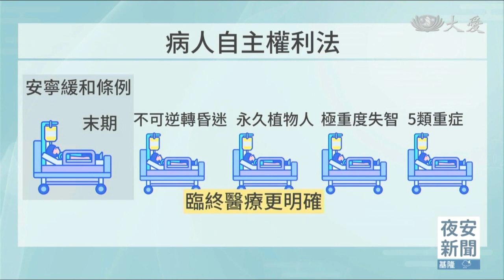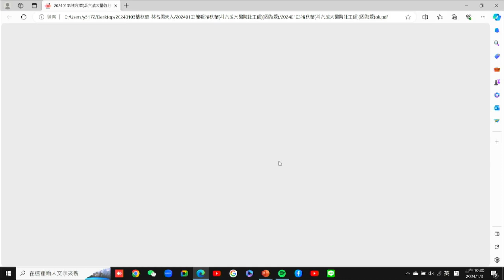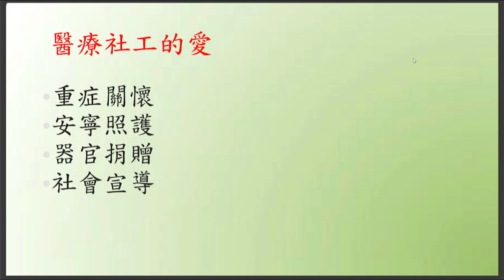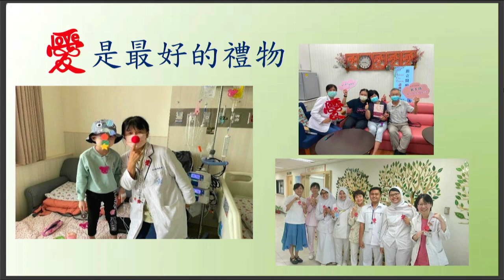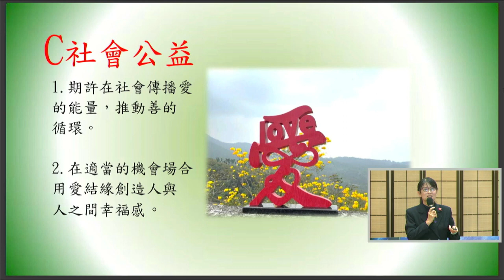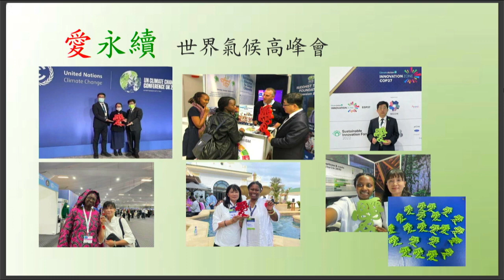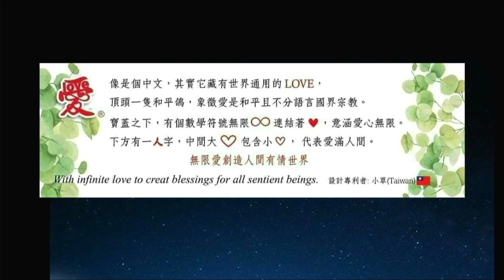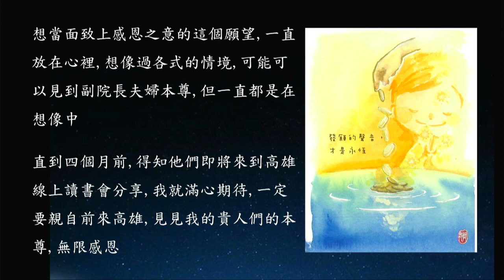20240103 季心登場〜褚秋華-斗六成大醫院社工師【因為愛】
【季心登場 能量昂揚】:
※分享人：褚秋華師姊(斗六成大醫院社工師)
※分享主題:因為愛

小草的成長與蔓延 分ABCD四部分
耕耘夢想 社工職涯 社會公益  國際傳愛

A 耕耘夢想

小草在高中想當藝術家，但大學讀社會工作系，是助人的專業，
藝術與愛的種子一直在心中萌芽

畢業後一直都在醫院當社工師，很幸運有機會將藝術與社工結合，
除了工作本分之外，我得獎及創作紀錄  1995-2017

1. 榮獲全國安寧療護繪畫比賽醫療組第一名
2. 榮獲全國癌症希望協會繪畫比賽醫療組第二名
3. 創作安寧故事繪本生命教材-「爸爸樹」
4. 彩繪大林心蓮戶外長廊壁畫-「藍天白雲」
5. 執行設計籌資4家醫院的療癒空間: 安寧病房、太平間、老年科病房、大
愛花園、大愛器捐紀念區

設計愛的歷程
1. 臨床工作 2.承擔任務 3.大愛延續 44.超越國界  5.專利設計 6.無限傳承

因為我是器官捐贈與移植社工，承擔任務醫院紀念區的規畫， 紀念300多位捐贈者大愛延續。我不是藝術家，但長期在臨床服務累積靈感，認同愛是生命的本質與真諦 愛可以溫暖病人與家屬的心與生命，愛可以撫慰人心，所以就確定主題為大愛。

美國著名藝術家Robert Indiana代表作(LOVE)是舉世聞名的公共藝術，座落在世界各國大城市， 台北101大樓前也有設置LOVE，是深受大眾喜愛的地標。但我覺得LOVE雖是國際通用，超越國界  結合本土化兼國際化會更好。

申請智慧財產局的專利設計的認證與商標的註冊， 保障著作權，以利日後可以發揮良好的功能，推廣並成就大眾善事。

2015.8.1大愛紀念區完工作品(高177cm*寬130cm，不銹鋼烤漆與LED燈)，豎立在醫院天橋的轉角，我以感恩心捐贈，祈願愛的光輝照亮希望，善的循環永續生命。

無限愛的內涵解釋如下

一年後，我也延伸設計「世界同心愛」，將各國愛的文字組合成一個大心，也同樣申請專利，讓愛充滿大能量。

為了把愛傳更寬更遠，感謝親友幫我翻譯成他國文字，目前已有中文、、 西班牙文、 英文、 義大利文、阿拉伯文 、韓文 、日文、 簡體中文個版本，讓世人了解愛的意涵。

B社工職涯
用藝術滋潤工作創造價值用愛療癒服務對象

希望用愛點亮自己照亮別人

醫療社工師是提供全人與愛的專業服務 包含：重症關懷、弱勢協助、安寧照護、器官捐贈、社會宣導，我要感謝我曾服務的無數個艱難個案與家庭，生老病死、疾苦貧窮，都是我經常要面對的，2012年受證慈濟委員後，慈悲喜捨廣結善緣謹記在心，相信生命因付出愛而更豐富 。

師徒因緣 為愛相會
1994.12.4初見上人，為臺大醫院兒童癌症病房喜願兒，圓滿臨終夢想- 「想見靜思語作者一面」。
師父慈悲，不忍病童舟車勞頓， 親自從花蓮來到台北的臺大醫院，當時我是主要聯繫者，當時不認識慈濟與師父，與師父在等電梯的時，同事為我拍下這張合照 ，默結師徒之緣
15歲病童很希望能到花蓮見證嚴法師，路途遙遠，確實讓醫療團隊猶豫，但大明堅定要趕快完成這個願望。但出發前2天，慈濟基金會來電：「請病童安心在病房，證厳法師會親自到病房探望他！」

病童在臨終前見到上人，平安沒有遺憾，媽媽一再感恩師父圓滿心願，全病房的病童也都出來讓上人祝福，當時對慈濟不熟悉的我，感受愛是不分宗教，人在病重脆弱之時，愛的祝福可以治療悲傷安定身心。

18年後非常奇妙，我參與見習培訓，2012 年正式皈依上人，我家師兄比我早了5年受證
合作共好   器官捐贈宣導活動。

我是成大醫院的公職社工師，慈濟經常舉辦造血幹細胞捐贈驗血建檔活動，所以很多醫院都會希望能跟慈濟活動搭配器官捐贈簽署宣導我是慈濟人，當然能跟慈濟基金會合作是最光榮最開心的。

愛創造希望 大愛區成立後，成為醫院一個溫馨人文教育的景觀， 身心紓壓放鬆的休息站 ，也是過內外團體人士參訪的亮點，成為醫院認可的公共藝術 賦予無限愛帶來生命希望幸福的意義。

為愛前行 2015我以充滿感恩的心將作品捐贈給成大醫院，然後便轉任到雲林偏鄉的成大分院服務，因為我相信下一個旅程應該是「為愛而行」，我要到需要我的地方，用愛發揮安寧照顧的專長。

愛是生命的妙方

2015我以安寧社工師組織團隊在雲林偏鄉推展社區安寧及居家照顧，用愛膚慰陪伴每一位我親自登門拜訪與在醫院社區服務輔導過的病人及家屬，在每位病人的治療處置上添加愛的處方，常常會得到會心一笑或熱情擁抱熱淚盈眶。

愛是最好的禮物
愛不是口號 而要身體力行，愛的需要也不分年紀，隨時送愛給病人同事祝福與加油，是我覺得當社工最大的安慰與福氣。

匯集愛的力量
大林慈濟心蓮病房實習生的回饋作業
圓滿大愛心蓮路，用愛掛飾及周邊商品募心募款， 裝修心蓮廊道、 休息區、 菩提居、沐浴室。

愛讓生命亮起來，病人家屬同仁貴賓留下愛的祝福，來自世界各國的慈濟人參訪後會在此留下不同的語言，讓愛為圍繞整個心蓮病房。

在校園遇見愛2016年，獻給母校台南女中99周年，感恩母校教養之恩。

這是第一個戶外作品，高度192公分不鏽鋼的愛站立在心型的花崗石底座，喻意「有愛在心､ 心中有愛 ､愛在心中」，祝賀母校之愛恆久無限。

圓滿安寧居家病人的心願   2017年斗六成大 社區愛花園   守護生命照見光明。

我來到阿公家訪視 ，他第一次看到愛 ，竟然跟我跟 I love you 。在受寵若驚之時回答I love you too，從此成為我們往後每一次見面的通關密語。他臨終前交代家人為我助緣，在醫院附近布置一個社區愛花園，讓病人感受到愛的陽光。

大愛共伴有情天    寸步鋪路護大地    2019年用愛心蓮空中花園

大林慈濟醫護志工團隊經過兩年的努力熱情認購愛的禮物以及許多的義賣品， 籌募經費建置環保療癒大愛空中花園，成為大家最愛的休閒放鬆曬太陽的空間。

花園可以看到小草設計的大愛之樹，以及小草彩繪的藍天白雲長廊。

大林感恩天地  心蓮大愛花園很歡迎來到大林慈濟醫院 來一趟大愛巡禮，可以看到大愛共伴有情天，福慧雙修､四無量心、六度萬行､八正道､十在心路等共融設計。

C 社會公益
期許在社會傳播愛的能量，推動善的循環的機會場合，用愛結緣創造人與人之間幸福感。

支持醫療與社福的活動 只要需要愛的獎品與禮物 ，竭盡所能提供贊助。

年年數量數以萬計廣結好緣 自己付出愛 也收到滿滿的愛。

社會福利大會獻愛給總統、 衛福部部長
贊助醫院大愛感恩音樂會     社福貢獻獎

點滴付出愛的能量  各類的義賣會 研討會 園遊會 感恩會 慶典 等公益活動 社區關懷活動，只要我參加或有貴人來找我 我會盡力贊助或或半買半送 散播快樂。

照片如 : 台大校友會2000多位結好緣 、醫院遺族關懷 、在慈濟聯絡處打疫苗送愛、器官捐贈活動、 大愛台20周年 、到老人及幼兒園 送愛關懷 以愛結緣 。

愛的共振與共好 慈濟各類活動送愛 或者共善福田 發揮大愛能量

如台南社區活動     慈濟大學動會   大愛感恩科技   靜思書軒   台南靜思堂

愛心商店 大愛共善
2019年花蓮啟動，當時運敬主任打電話給林醫師，說可以提供30個愛來試試愛心商店的推動，後來是由花蓮區秀真師姊後續接手  。

本來以為是試探溫度授權製作愛心貼紙 ，真的沒想到泛起愛的漣漪，如今全台遍地開店超乎我的想像。

愛心商店 帶動善效應
我有加入各區的愛心商店群組，也會跟窗口聯繫， 對大家的合心協力走上街頭一家一家拜訪的行動，看到愛的標誌在大街小巷的店裏店外 ，十分感動！

去年網路資料顯示計亞洲區達成10,000家的7-Eleven門市；台灣展店6,500店以上，我當時就很有信心，慈濟愛心商店很快就會超越7-11，因為用愛鋪路，善的循環無限，未來愛心商店是無量無數的。

愛心商店  海外共善
有愛的地方就有慈濟人，愛心商店也延伸到海外馬來西亞、美國、泰北都開始了，看到
海外慈濟人的用心付出，推著大愛前行的畫面真是最美的風景。

竭誠希望愛的國際性圖案標誌全球流動

D 國際傳愛

這是大林慈濟空中花園的裝置藝術
上面是把握機會讓世界看到台灣  且認識慈濟大愛
這「世界同心愛」，將各國愛的文字組合成一個大心 象徵世界和諧共融
大愛之道廣披寰宇。

愛已蔓延至亞洲 、  歐洲 、美洲  大洋洲、 非洲5大洲
超過120個國家 累積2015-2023年期間 製作數量超過80萬個。

無常啟大愛    緣起 法國巴黎 2015.12
巴黎恐攻  / 世界氣候高峰會議/巴黎慈濟聯絡處祈福

巴黎恐攻事件當時情勢危急， 我跟林副沈重考慮後還是前往參加巴黎參加氣候高峰會及慈濟法親為恐攻辦的祈福會。

左邊是平安掛飾，右邊的圓愛是我手作的愛徽章及鑰匙圈， 很受到法國人的喜歡 ；
200個供不應求，讓我興起一個念頭  ：每個人都需要愛，我應該要把愛分享給更多人。
回台灣後，找到願意幫助我的貴人，於是先量產製作1000個 木刻掛飾 。

愛化苦為樂
隔年前往尼泊爾參加地震周年祈福會，我行李裝滿了愛  。

尼泊爾love的發音是maya(媽呀) 我們分送給每一位排隊領愛的人，一句句媽呀媽呀大家親如家人，展開美麗的笑容 。讓我想到一句靜思語: 有愛有樂有愛就會化苦為樂， 不但離苦的人快樂， 助人的人也充滿歡喜。

第二次是參加腎臟基金會的研討會， 也是跟大會所有人愛結緣。
第三次是林副到佛陀故鄉藍毗尼，因緣殊勝送愛給當地師父 。

因我無法前往藍毗尼 ，今年也特別請馬來西亞師兄姐幫我廣結善緣。

生命是愛    2017.4跟隨林執行長前往梵諦岡大使館

來到梵諦岡大使館 感到十分榮耀 送給大使館大愛，  也送給教廷神父很多愛平安的掛飾之後 因緣際會請歐洲慈濟人贈愛給教宗 ，大愛上面刻有生命是愛的義大利文  以及英文的梵諦岡及台灣。

愛是最好良藥 國外義診賑災

國內外的義診 ， 我都會準備大量的愛與大家結緣 因為愛有無限能量 是世間最好的藥 ，據說愛是大家最中意的藥  。

愛滿地2019國際慈濟人醫會 在美國加州  來自全球慈濟人

我也製作大會主題版的愛與大家結緣  因為大大小小的愛100多個 ，放滿兩個大皮箱
超重到輪子都斷掉了。

印象最深的是來到愛滿地(英文 ELMonte慈濟聯絡處參加活動 受到師兄師姐熱情款待
真的是有回家的感覺 ，滿滿的愛能量 。

愛連結   讓LOVE無限大
因為 邱德拔醫院的團隊人員來大林慈濟參訪 ，看到心蓮病房的大愛 表示來醫院的華人佔80% ， 原來醫院LOVE若能加上愛， 意義會更好所以請作者到新加坡開會的時候特別背著一個88公分高的愛出國  大愛是義賣品 ，邱德拔醫院捐給大林心蓮花園挹注建造經費， 在2019.1 由院長主持掛愛儀式  成為醫院一個亮點。

慈濟世界充滿愛
愛傳遞 參加國際會議   突尼西亞 印尼  澳洲 杜拜 德國

2019 年世界醫學生聯盟在台北舉行 總共有120多個國家  1600多人參與   我專為活動設計紀念物 與全世界醫學生結緣。

愛分享 國際健康促進活動 尚比亞 奧地利 日本肯亞英國   土耳其

愛是共同的語言 。慈濟志工在波蘭的冬令發放關懷 每個人的領子都別上一個小愛  跟今天送給大家的一樣 。語言不通 但愛會帶來感動與溫暖  。

一生無量愛綿延  一生無量，無量從一生  1到無量愛

我們每個人都是一  團結起來 一直繼續不停止 未來就是無量無邊、無窮無盡

世間最牢固永恆的美， 就是人人心中的大愛  靜思語
人生之美  美在用愛付出

感恩這些年來 有機會跟隨著林醫師
在慈濟世界

發揮我們平凡渺小的愛

最重要的是我們有幸匯集眾多人的大愛

我們也更理會到

付出用多 分享愈多 ， 得到愈多  擁有愈多
愛與感恩是善的循環